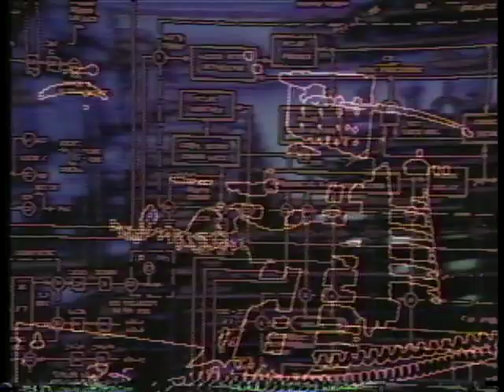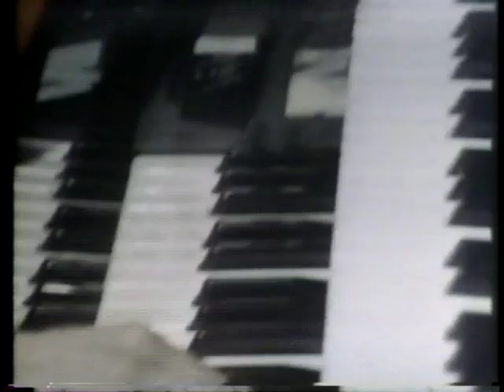Michael Iceberg - One man band Moore on Sunday 1974 WCCO TV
This video is about Michael Iceberg - One man band Moore on Sunday 1974 WCCO TV
This is an example of my film and editing Capabilities only!